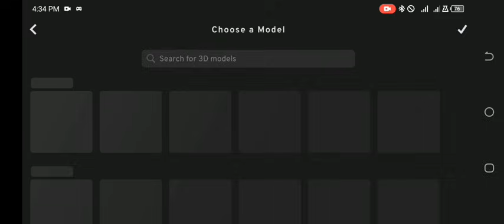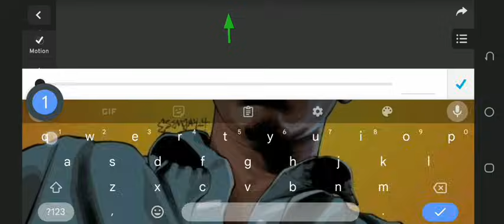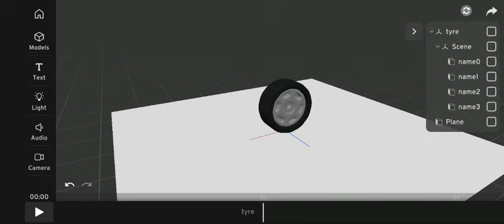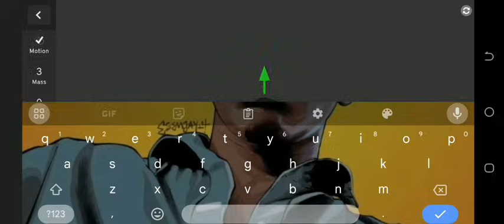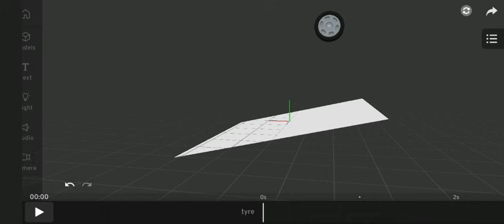Understanding PRISMA 3D 3.0 new physics simulation feature | Tutorial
Testing Prisma 3D 3.0 app new physics simulation feature.

The tyre model was made with 3D modeling app.